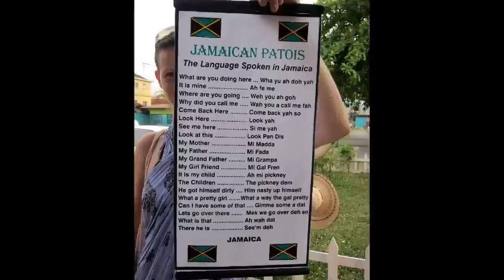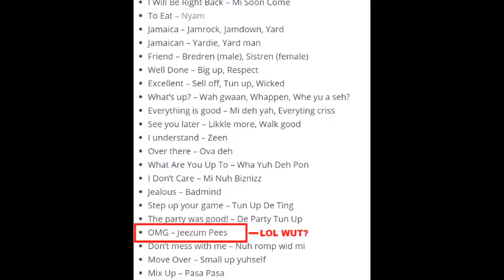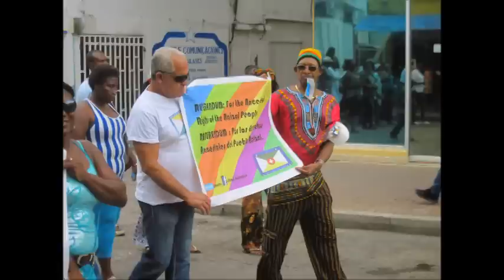An Enclave of the Bahamas in South Carolina? History of the Gullah and other Afro-Caribbeans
How did an enclave of the Bahamas end up in South Carolina? Today we're going to be discussing the history of the Gullah people of the Southern United States and other English-speaking Afro-Caribbean peoples all around the Americas, and their impact on American and Latino societies.

Please let me know your thoughts on the Afro-Caribbeans in the Caribbean, the United States, Central and South America.